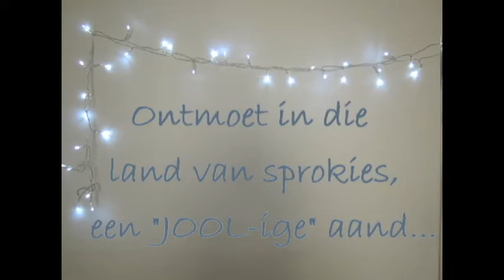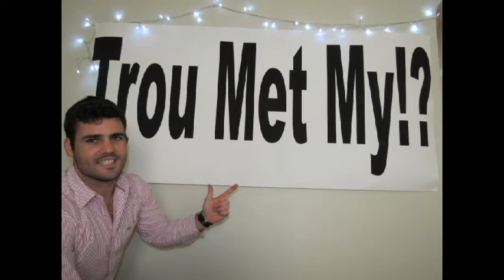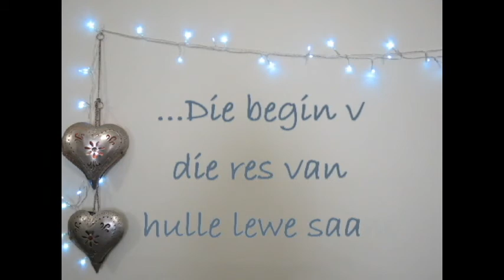Save the date! Neill & Ronnilie